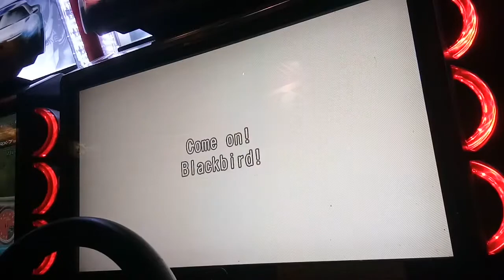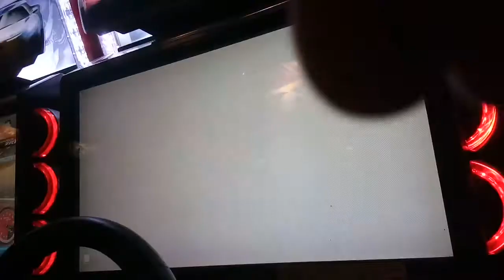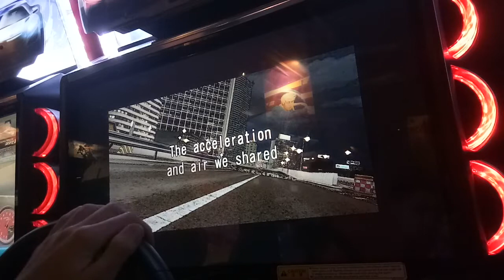WMMT5DX+ CARBON METER RX7